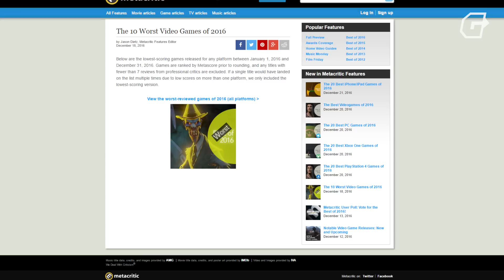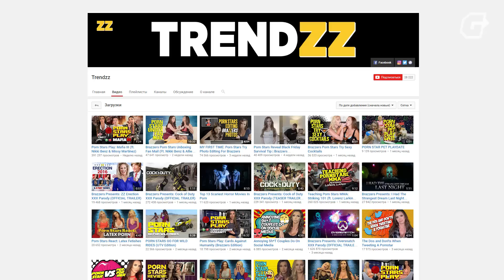IGM News: Трейсер — лесбиянка!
В новом выпуске IGM News: Трейсер из Overwatch оказалась лесбиянкой, конец Crytek, худшие игры 2016 года, порнолетсплеи от Brazzers, игра по мотивам «Отряда самоубийц», чемпионат мира по FIFA 17 в России, тысяча Санта-Клаусов против орды пингвинов и большие проблемы с производительностью у Nintendo Switch.